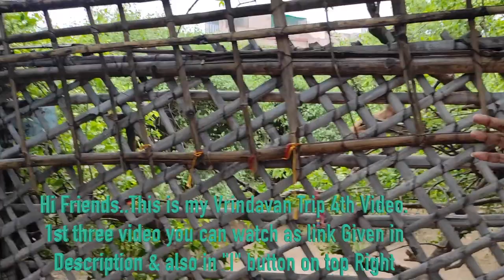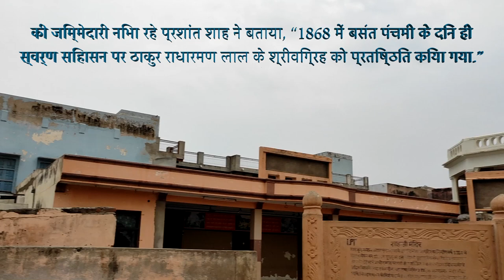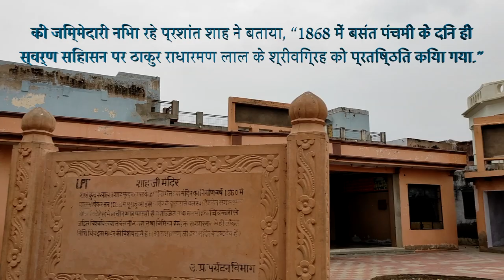Nidhivan Madhuvan & Shahji Temple, Vrindavan (शाहजी मंदिर, वृन्दावन) Tedhe medhe khambe Mandir_E4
hello Frinends,

This is my Vrindavan Matura Budget Family Trip Video E1

In this Video You will see Nidhivan and Ras of Gopi Krishna and Shahji Temple, Vrindavan (शाहजी मंदिर, वृन्दावन)

साल में केवल 2 बार ही खुलता है टेढ़े खम्भों वाला शाहजी मंदिर, बसंत पंचमी पर खुलेगा
इस मंदिर के निर्माणकर्ता लखनऊ निवासी शाह बंधुओं शाह कुंदनलाल और शाह फुंदनलाल की पांचवीं पीढ़ी के वंशज और वर्तमान में प्रबंधक की जिम्मेदारी निभा रहे प्रशांत शाह ने बताया, ‘‘1868 में बसंत पंचमी के दिन ही स्वर्ण सिंहासन पर ठाकुर राधारमण लाल के श्रीविग्रह को प्रतिष्ठित किया गया.’’

I have mention a website link where you can book this Ashram or You can say Hotel online.

In my NEXT Video, I will show you the best Famous Temple of Vrindavan and will give Useful tips which will make your Trip Comfertable and Easy.

You can Ask any query if you have .

All Videos